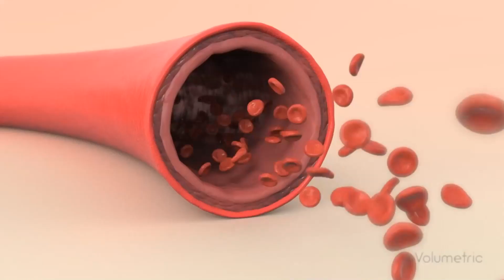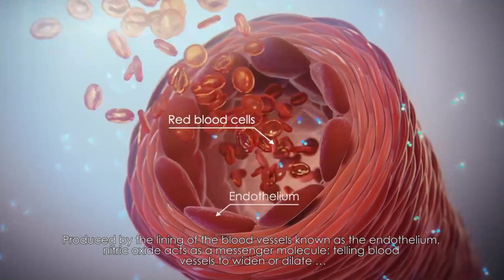Hipertensi Itu Apa Sih? Berikut Penjelasan dr Michael Don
Hipertensi itu apa sih? mungkin kita sering mendengar kata hipertensi, namun belum tau lebih rinci apa dan bagaimana hipertensi bisa terjadi pada tubuh manusia?

Dan mungkin banyak juga yang bertanya, apakah hipertensi bisa di sembuhkan? naah divideo kali ini, dr Michael Don secara detail menjelaskan apa itu hipertensi. mulai dari penyebab hipertensi, gejala hipertensi, sampai solusi untuk membantu menurunkan kadar tekanan darah.

Tonton video sampai habis, untuk menemukan solusi terbaik dari masalah Hipertensi.